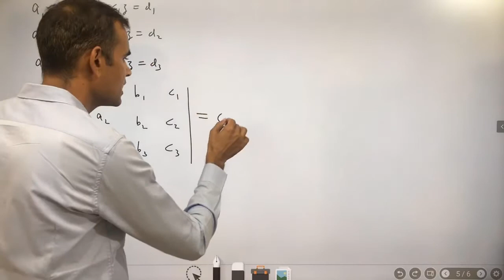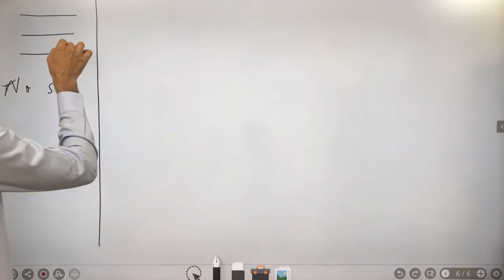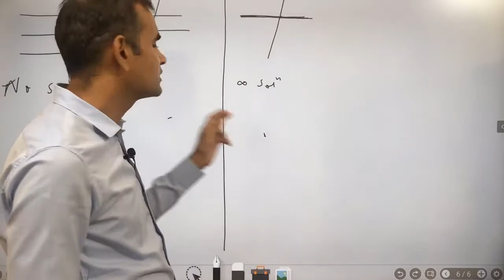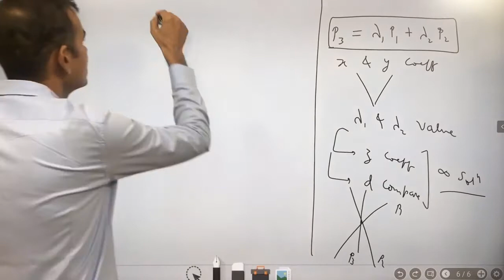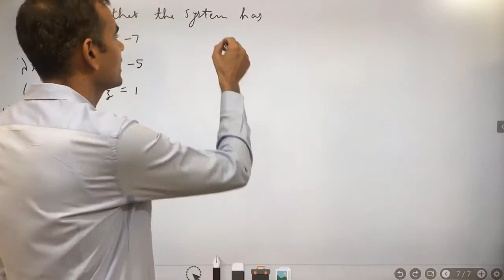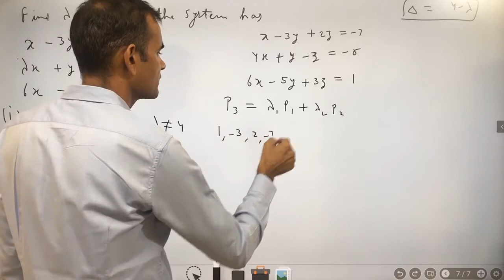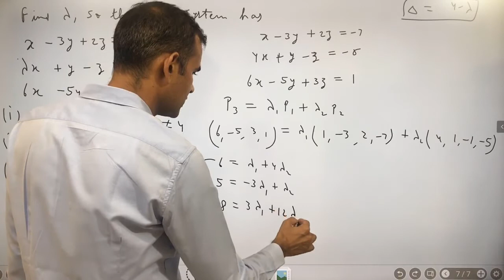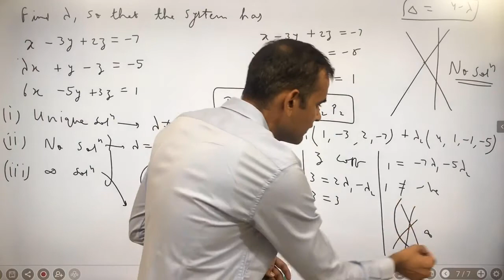Cramer's Rule: Part 3 - When and why system will have no solution or infinite solution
The most tricky part of cramer's rule comes when Δ = 0 because it can either lead to no solutions or infinite solutions. In this short video, you will learn why both scenarios can occur for Δ = 0 and how to tackle them while solving problems. A simple and straight forward way to tackle such questions.